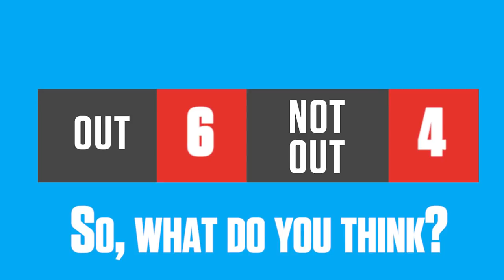Was Kohli out or not out at Perth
Spectators have their say on the controversial Peter Handscomb catch on day 3